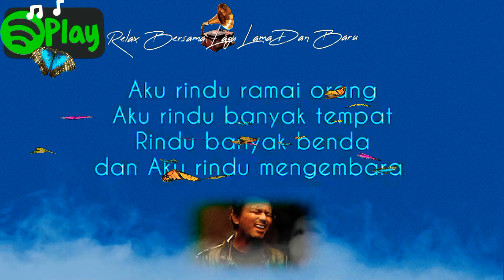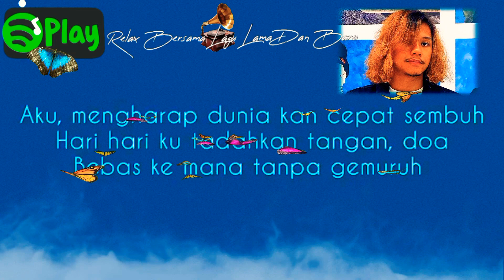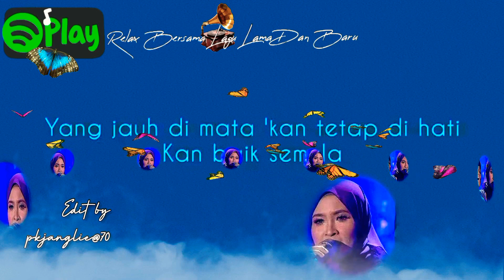Baik semula-Faizal Tahir, Jaclyn Victor, Tuju K-Clique & Siti Nordiana (lirik).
Relax Bersama Lagu Lama Dan Baru
irama lagu popular
lagu jiwang 80-90an
lagu Malaysia hits
rock Malaysia
kompilasi lagu lagu kumpulan
koleksi lagu lagu menggamit kenangan
irama popular